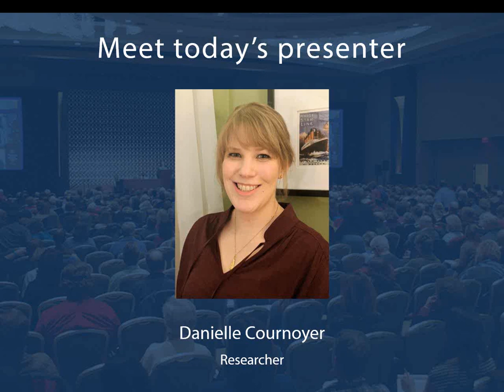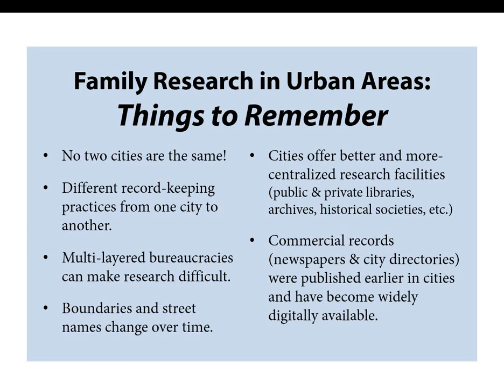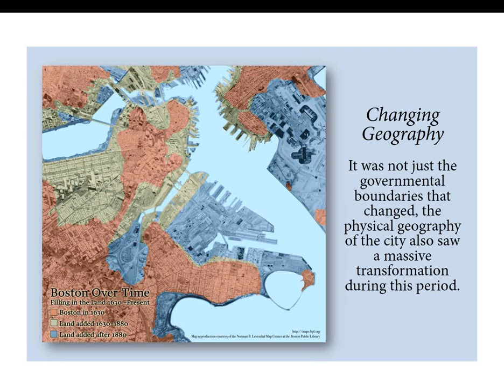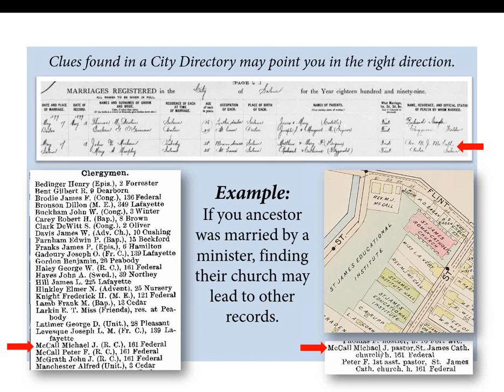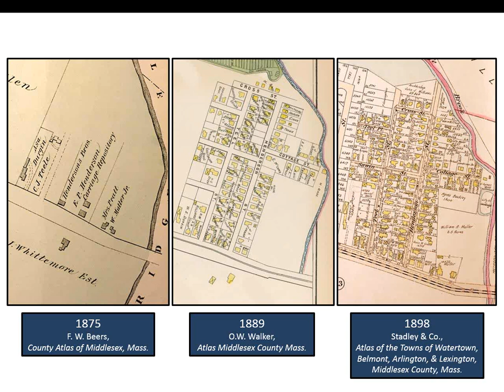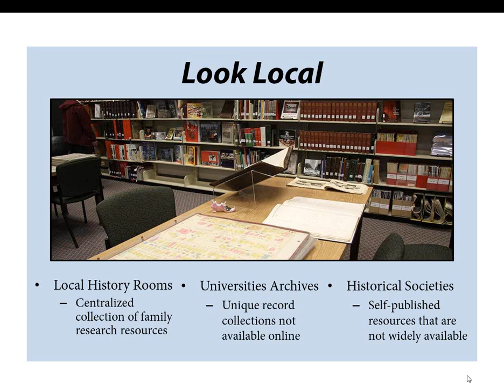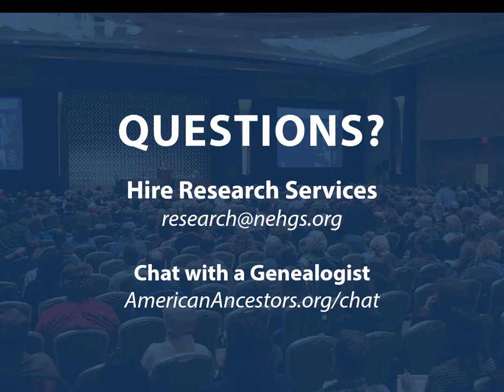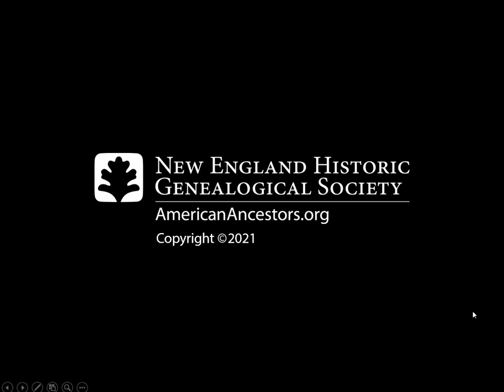Researching Urban Ancestors in the 19th and 20th Centuries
Live Broadcast: March 18, 2021
Presented by: Danielle Cournoyer, Researcher

In the 19th and early 20th centuries, American cities seemingly sprang up overnight as new industries, new immigrant populations, and new opportunities blossomed. Finding your ancestor in a growing metropolis can be tricky. Luckily there are several resources, records, and research strategies available to assist you in your search. Researcher Danielle Cournoyer will discuss some of these key sources and techniques for researching your urban ancestry.